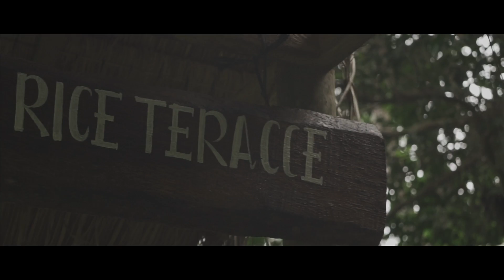UBUD // 2018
FAQ:

A: Sony a6300 & Kit Lens

A: Ireland